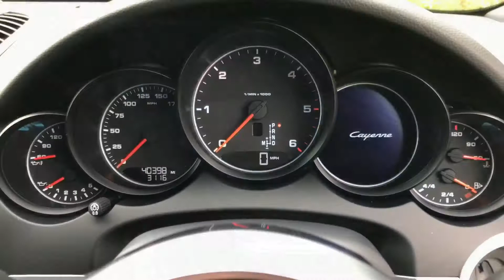Porsche Cayenne 3.0 TD TIP S AWD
Oakleaf Automotive are a leading supplier of a Select Range of quality used Prestige and Performance Cars
We offer the best used cars and 4×4 from premium manufactures with low mileages, complete specifications.
Where quality and service comes as standard.